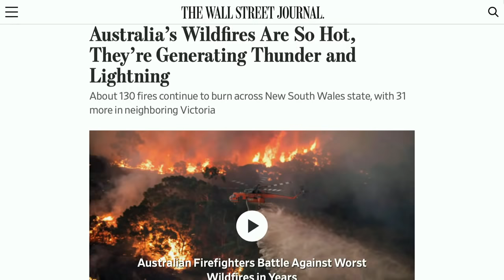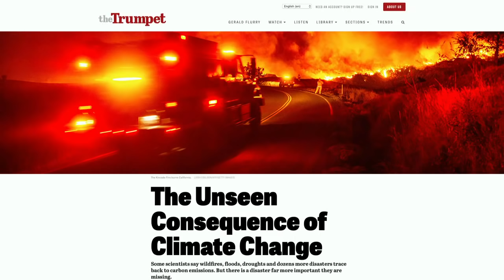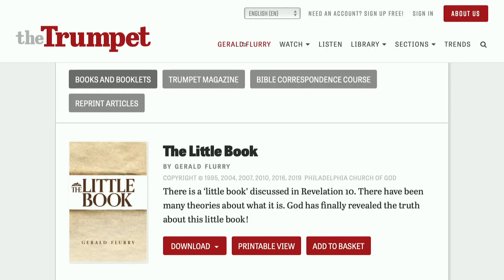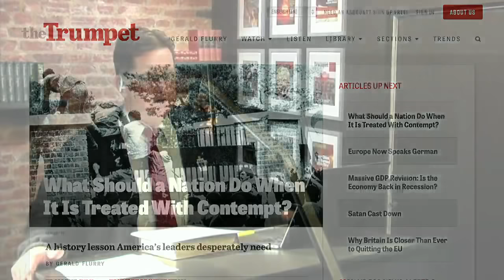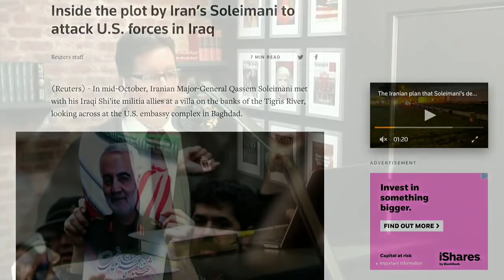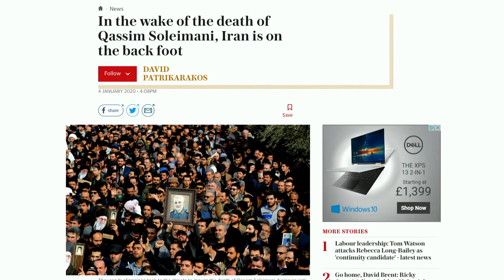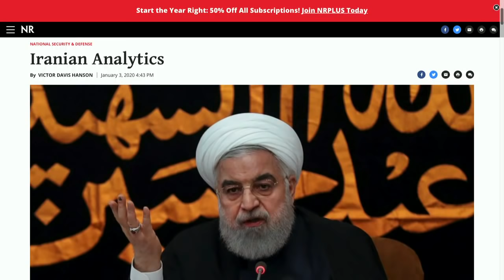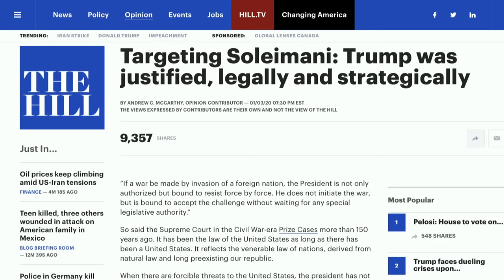Why You Should Be Concerned About Australia’s Bushfires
Listen to the Trumpet Daily radio program that aired on January 6, 2020.

[03:30] Australia’s Fires (14 minutes)

Australia’s historic fires continue to make headlines and many people are blaming climate change, drawing attention to the great climate “sins” of emitting carbon, bearing children and using plastic straws. Why are so many people willing to talk about climate “sins” but not God’s definition of sin? Isaiah 29:6 says that due to our national sins, “Thou shalt be visited of the Lord with thunder, and with earthquake, and great noise, with storm and tempest, and the flame of devouring fire.” Blaming climate change for these curses is denying God’s existence and the result of breaking His laws.

[17:20] Taking Out Iran’s Top General (22 minutes)

In this segment, I talk about the attacks Iran’s top general, Qassem Suleimani, was planning to carry out before his death on Friday. Suleimani was deliberately trying to prod the United States into taking action so Iran could use that to stir up anti-American protests. Now that Suleimani is dead, Iran is having to recalculate its plans.

[41:20] Iran Policy: Trump Vs. Obama (15 minutes)

The Obama administration’s approach to Iran was appeasement in hopes the terrorists would to turn into good guys. During those eight years, Iran was inundated with cash thanks to sanctions relief, and its ongoing nuclear program was able to continue under the cloak of the nuclear deal. Iran used that money to fund its proxy terror groups and destabilize the Middle East. When President Donald Trump took office, he made a clear change in direction.